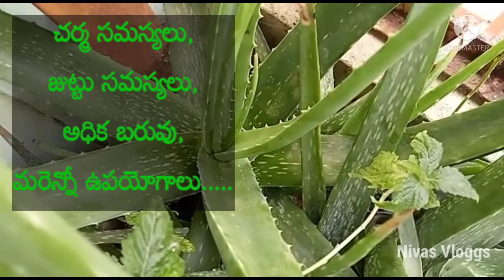కల బంధ ఉపయోగాలు Aloe Veera uses Nivas Vloggs